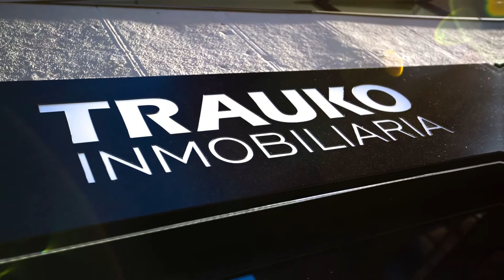ANDRA MARI DE BEGOÑA, piso en venta en Bilbao reformado con excelentes vistas, soleado. 55m/129.900€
BARRIO ANDRA MARI DE BEGOÑA, piso en venta distribuido en 2 dormitorios, sala, cocina equipada y baño. Edificio de hormigón sin ascensor, calefacción individual de gas natural, exterior, soleado, vistas, muy buena orientación.

Ubicado en zona tranquila junto a salida de metro y parada de bus, dispone de todos los comercios y servicios necesarios en el día a día ( supermercado, parque infantil, colegio.. . )

En cuanto a su conservación la vivienda se encuentra impecable dispone de ventanas de cristal doble calefacción de gas natural, parquet impoluto, puertas interiores y marquetería lacada en blanco, paredes lisas pintadas.. .

ideal como primera vivienda o inversión.

Bonita distribución muy actual.

CEE: g257 kwh/m2 año

Si desea ampliar la información sobre este inmueble visite INMOBILIARIA TRAUKO. ref. it 21161.

Somos agencia especializada en el distrito 2 de Bilbao ( Begoña, Zurbaran, Zurbaranbarri, Uribarri, Campo Volantín), mas de 30 años en la compraventa y alquiler de inmuebles avalan nuestra gestión. Si quiere que le ayudemos en la venta o alquiler de cualquier inmueble o desea que le encontremos la vivienda que busca no dude en visitar nuestra oficina. Compre, alquile o venda con total garantía y transparencia. Contamos con un equipo profesional muy competente en diferentes áreas relacionadas con nuestra profesión, área jurídica, económica y de marketing avanzado, además de ser agentes regulados e inscritos en el Colegio de Agentes de la Propiedad Inmobiliaria de Bizkaia ( API 594). Contamos con las herramientas más avanzadas en publicidad de inmuebles. Confíe en un equipo profesional, experimentado y formado."